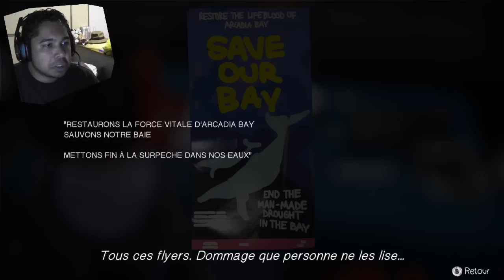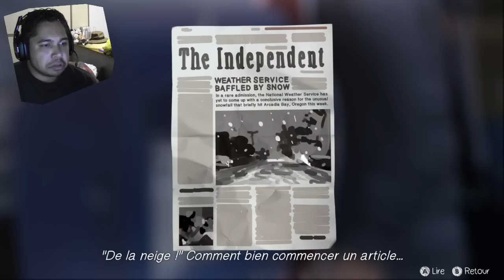Life is Strange : BACON IS LIFE | #06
Life is Strange : Episode 2 ! Il y a du bacon dedans... c'est forcément bien !!

Life is Strange (PC)
Développeur : DON'T NOD
Editeur : SQUARE-ENIX
Jeux d'aventure/fantastique

À propos du jeu Life is Strange (Description Steam) :

Life Is Strange est un jeu en 5 épisodes qui va révolutionner le concept des jeux narratifs à choix/conséquences, en permettant au joueur/à la joueuse de remonter dans le temps afin d’influencer le passé, le présent et l’avenir.

Vous incarnez Max, une étudiante en photographie, qui découvre, en sauvant la vie de son amie d’enfance, Chloé, qu’elle peut remonter dans le temps. Les deux jeunes filles se trouvent bientôt confrontées au revers sordide d’Arcadia Bay, à mesure qu’elles découvrent la vérité sur la disparition d’une autre étudiante.

Pendant ce temps, Max commence à avoir des visions prémonitoires, et tente de comprendre les implications de son pouvoir. Elle va devoir apprendre rapidement que modifier le passé peut avoir des conséquences désastreuses sur l’avenir.

Caractéristiques de Life is Strange :

   -- Un jeu d’aventure au superbe scénario.
   -- Remontez dans le temps pour changer le cours
    des évènements.
   -- Plusieurs fins selon les décisions prises au cours du jeu.
   -- Des visuels époustouflants, peints à la main.
   --  Une bande originale de musique indie licenciée.

♫ Musique Outro ♫ "Nuclear Flower" dispo sur audiojungle.
REJOINS MOI SUR LE WEB
INSTALLE MON APP MOBILE GRATUITE